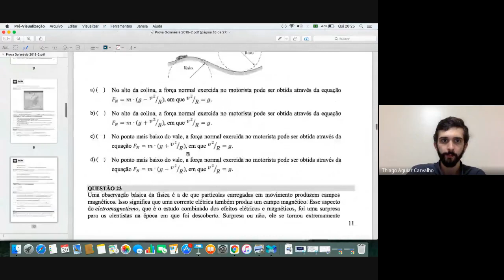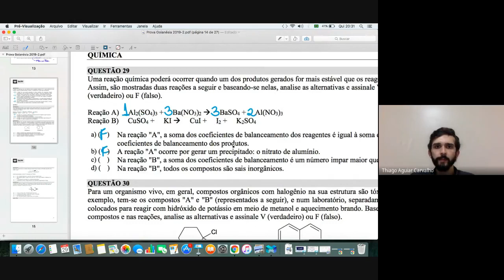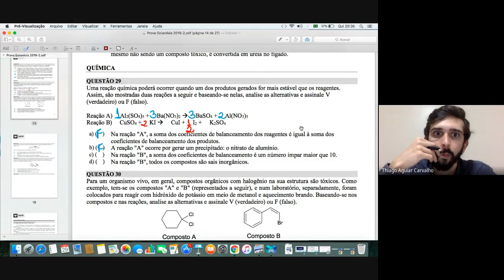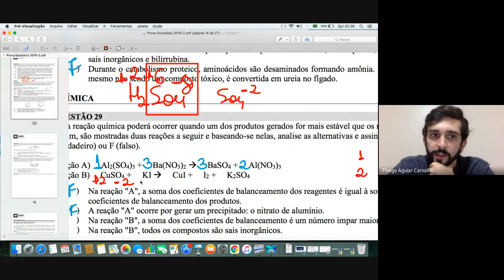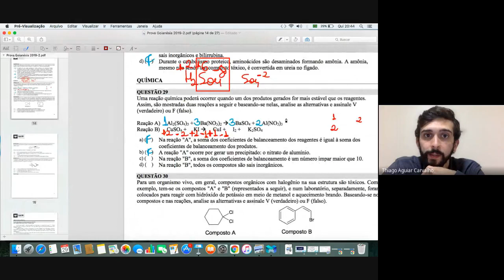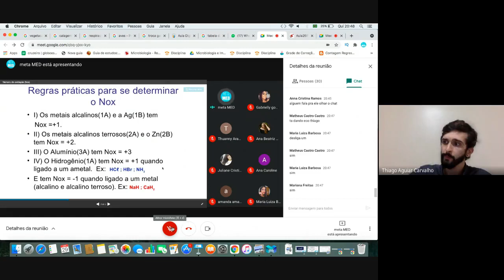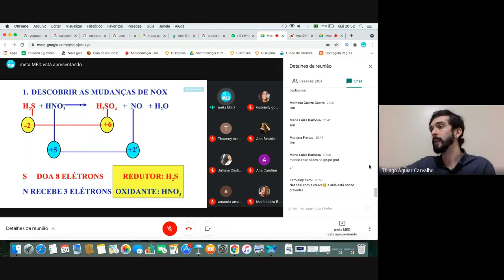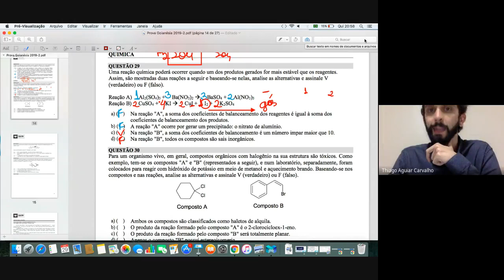UNIRV 2019/2 GOIANÉSIA Questões 29 (Química)